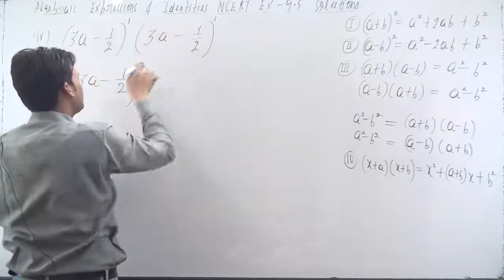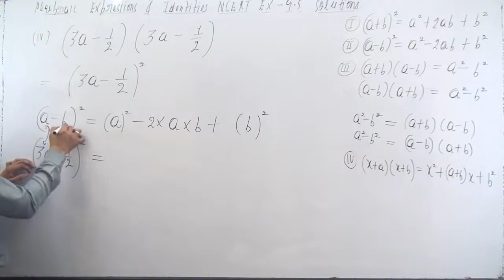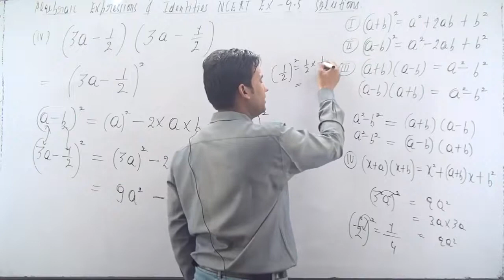Class 8 maths ch 9 Ex-9.5 q1(iv) | (3a – 1/2) (3a – 1/2) Use a suitable identity to get the products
algebraic expresiions and identities exercise 9.5 question number 1 (page number 151)
Use a suitable identity to get the following products (iv) (3a – 1/2) (3a – 1/2)